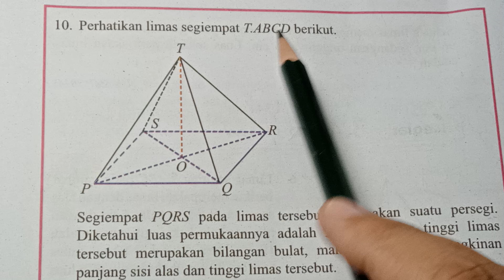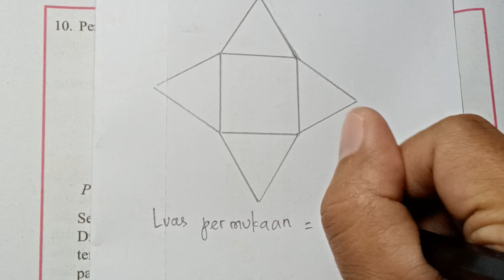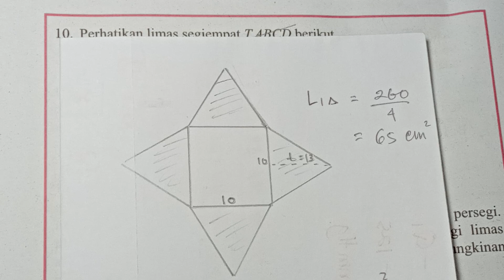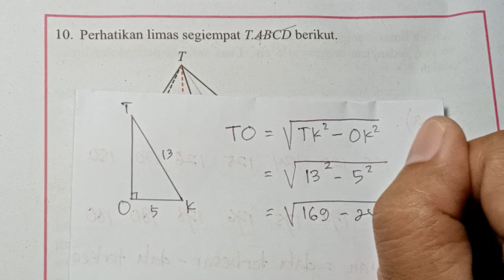Kelas 8, Semester 2, Halaman 154, Nomor 10